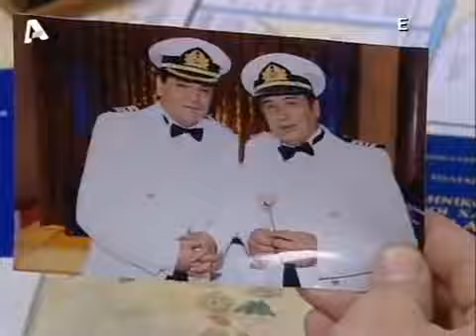Θα Σε Δω στο Πλοίο Επ 22